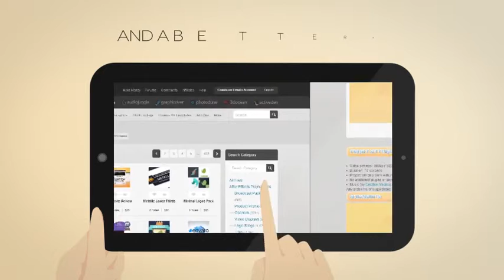Promote with Lara | VideoHive Templates | After Effects Project Files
Video settings: HDTV1080p (1920×1080; 29,97fps)
Duration: 50 seconds
Project will only work with Adobe CS6 or